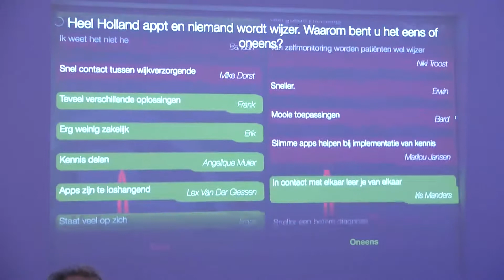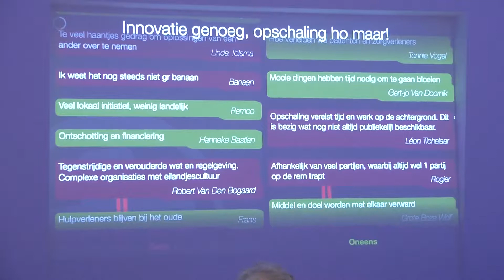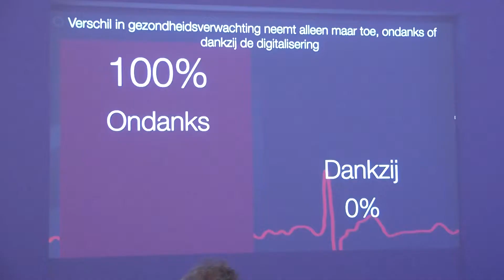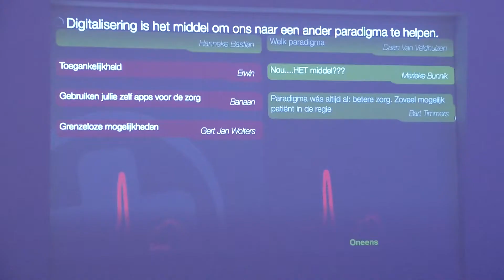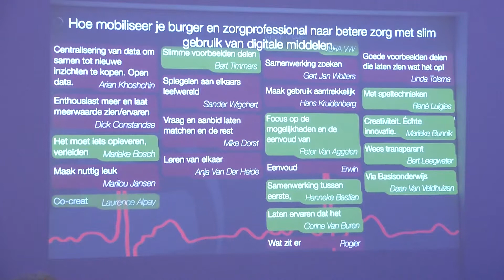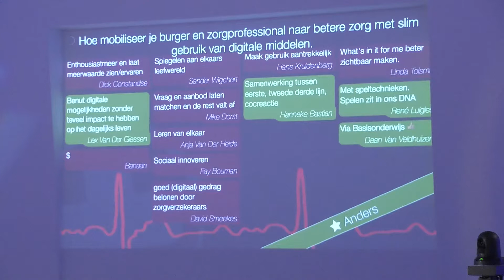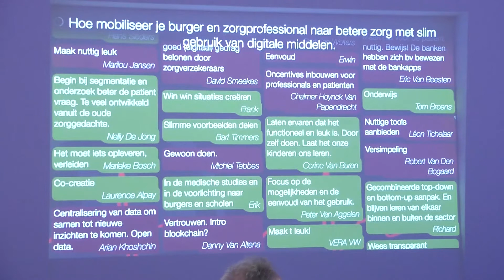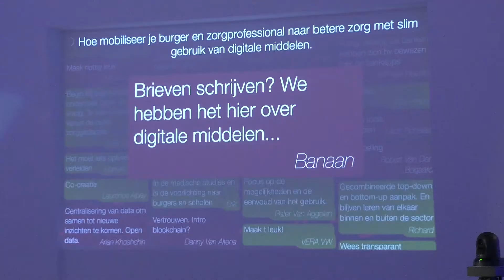08 Keynote panel 1